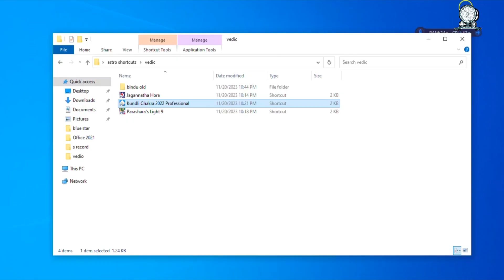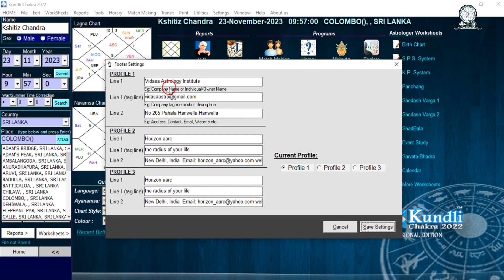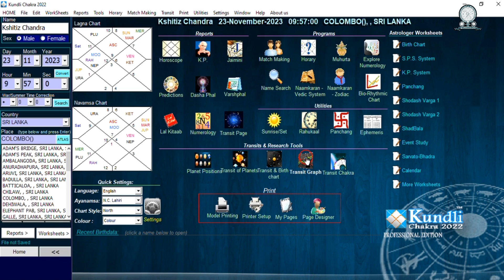Astrology Software : Kundli Chakra Profession 2022 (part 1 )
astrology class in sri lanak whatsapp -  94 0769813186